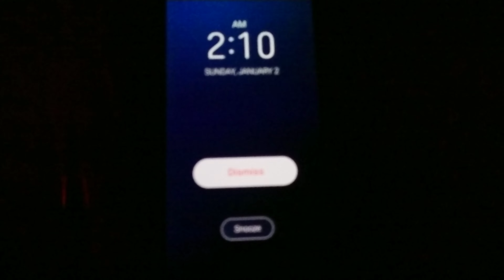Snow Boarding at TAKASU SNOW PARK /Gujo city Gifu Prefecture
Location:
Takasu snow park
Gujo city
Gifu Prefecture
Japan